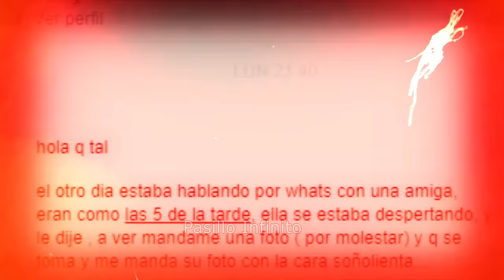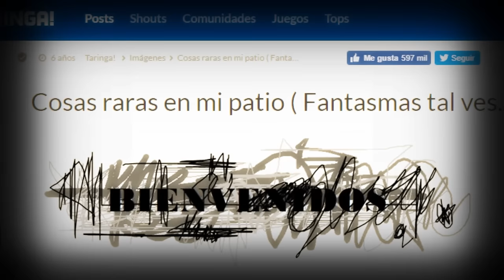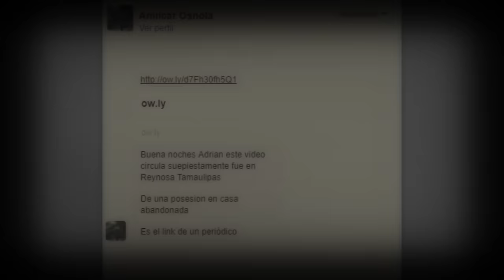TOP CASOS ATERRADORES PARANOMRALES vol..20. Pasillo Infinito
TOP CASOS ATERRADORES PARANOMRALES vol. 20